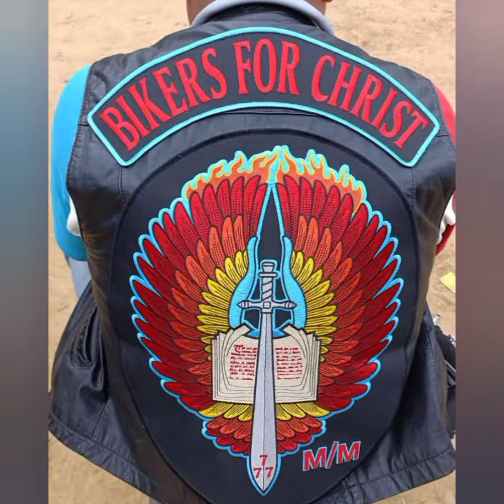Mongleu Resort Jalukie One Ride